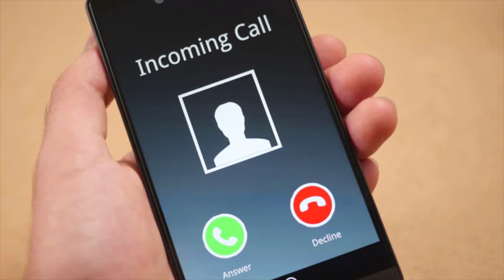24 hour Monologue Contest Submission!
I entered a contest on Twitter hosted by Nicole Tuttle! I had 24 hours to record a monologue from a given set of prompts, I had to include the line "all of this doesn't matter," a laughing scene, and it had to be in the comedy genre! It did take a bit to brainstorm this, but I did it!

Xbox Gamertag: Eight 8Bit Nate